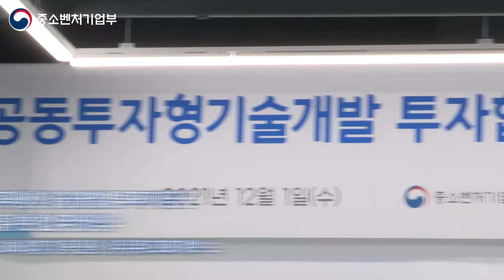중기부-삼성전자 공동투자기금 조성식 [속이 뻥! 현장 칠승사이다]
12월 1일(수) ‘위드웨이브(경기 용인)’에서 삼성전자와 함께
300억원의 ‘공동투자형 기술개발 투자기금’ 조성을 위한
업무협약을 체결했다

"위드웨이브와 같이 기술력은 높지만
인지도 낮아져서 신규 판로를 개척하기 어려운
이런 중소기업들이 대기업과 신규협력사가 될 수 있는
기회를 제공하기 위해서 우리 부가 진행하는
상생 기술 매칭 행사라는 게 있습니다

여기 계신 삼성전자와 함께 36개
대 중견기업이 참여했고
신사업추진을 함께 할 중소기업과 기술 상담을 했고
또 상담 결과가 좋은 기업들은
현재 상세한 협의 중에 있는 것으로 알고 있습니다

내년에는 공기업을 포함해서 공공부문도 이러한 방식으로
상생기술 매칭을 해서 많은 사례가 새롭게
발굴될 수 있도록 지원하겠습니다

오늘 중소기업과 대기업이 동반 성장하는
윈윈의 좋은 모델의 한 사례로서 널리 알려지고
또 좋은 성과 있기를 기대하겠습니다
고맙습니다"

- 중기부 권칠승 장관 -